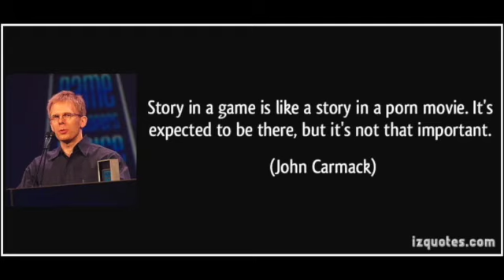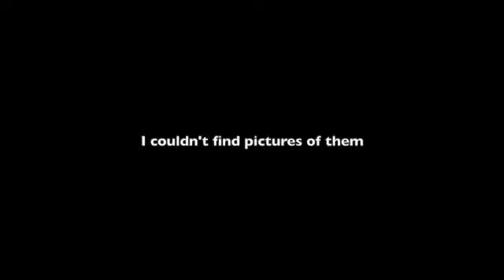Karza's arena of Death: Ranger (Quake) vs Prisoner 849 (Unreal)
Finally done
Lets see who would win in a battle between the heroes of two iconic fps
Will Ranger live to make it homes or will 849 frag him to bits